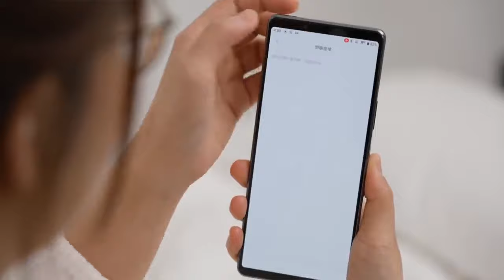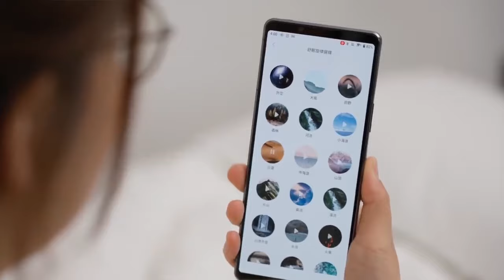睡眠良伴﹗1MORE ComfoBuds Z 助睡TWS｜高性價比、舒眠音質、物理抗噪